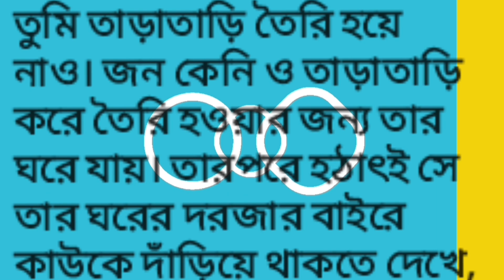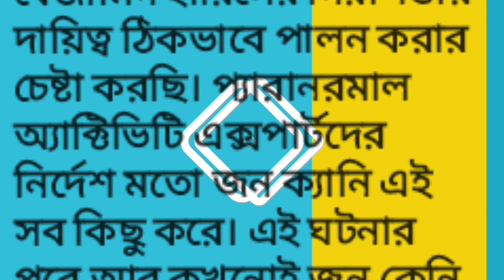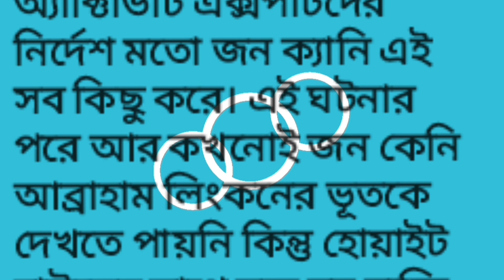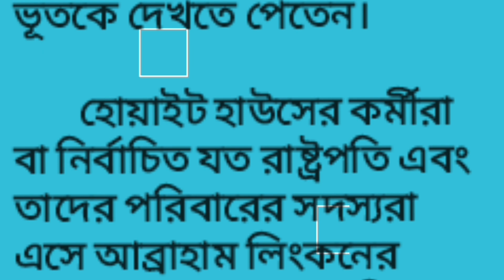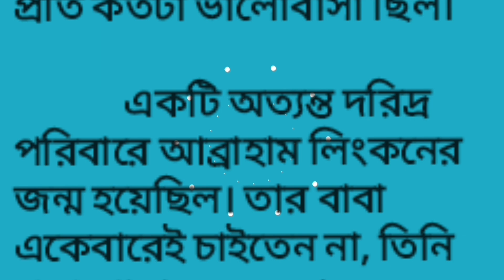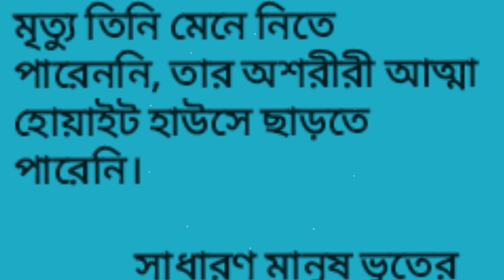।। হোয়াইট হাউসে কালো কোট পরিহিত জীবন্ত ভূতের তাণ্ডব।। Horror story of White House, USA।।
।। হোয়াইট হাউসের জীবন্ত ভূতের গল্প।।